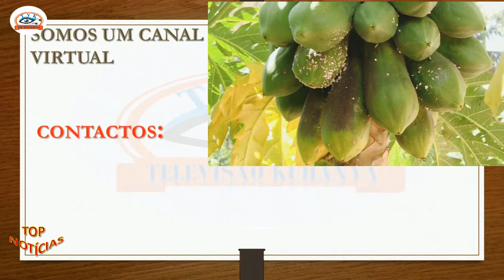POR PRAGAS, NÃO SE COME PAPAIA EM QUISSICO